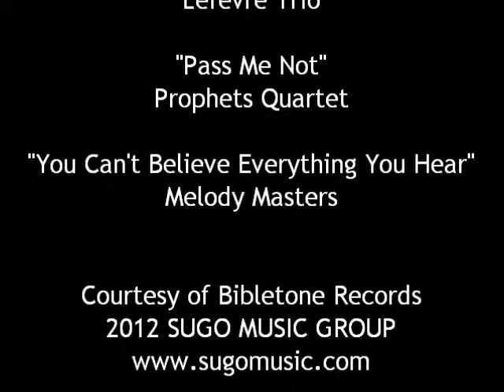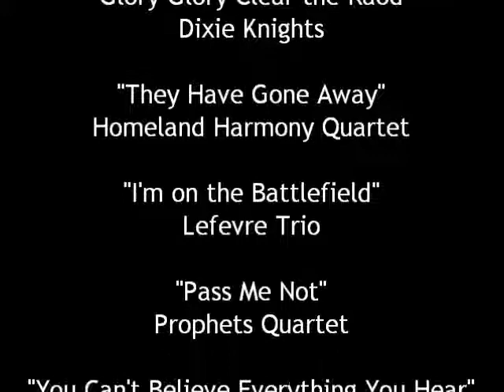"YESTERDAY IN GOSPEL MUSIC" EPISODE 251 PART 2 FEATURING JOHNNY CARTER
Courtesy of Bibletone & SUGO MUSIC GROUP - "Yesterday in Gospel Music" Episode 251 Part 2 featuring Johnny Carter -- "Glory, Glory, Clear the Road" Dixie Knights "They Have Gone Away" Homeland Harmony Quartet "I'm on the Battlefield" LeFevre Trio "Pass Me Not" Prophets Quartet "You Can't Believe Everything You Hear" Melody Masters Quartet